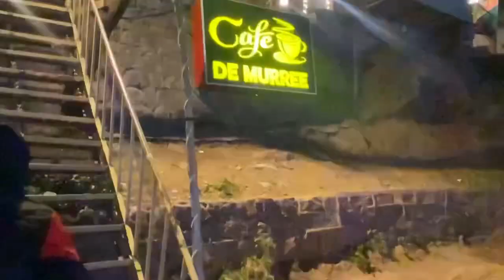Cafe Point in Islamabad 😛vlog 5